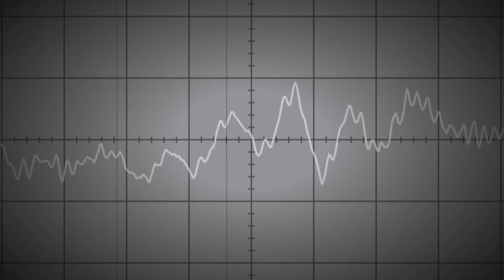Introducción al programa "Yo soy la Montaña" con Moodoïd - Je Suis La Montagne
La playa solo fue una frontera inerte y, con este nuevo programa de Cool De Sac, vamos a dejar atrás al océano y la memoria que este se quedó para dirigirnos hacia el eje cósmico.